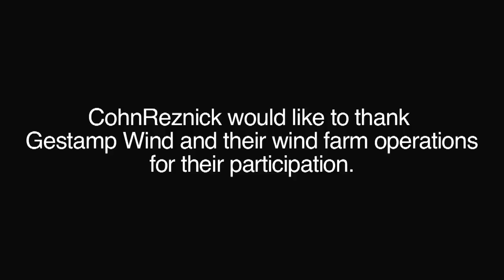Case Study: Gestamp Wind Farm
The Gestamp Wind management team discusses the benefits and financial challenges of wind energy with CohnReznick's Renewable Energy National Director Tim Kemper.